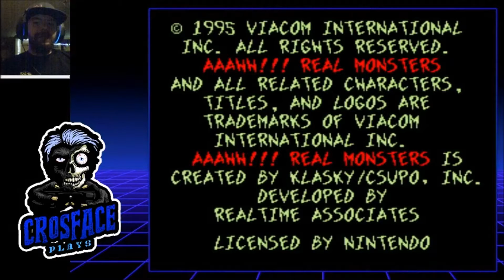Aaahh!!! Real Monsters (Snes Mini) Crosface Plays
Me playing Aaahhh!!! Real Monsters on Snes Mini. Let's Play. Based off the cartoon show.